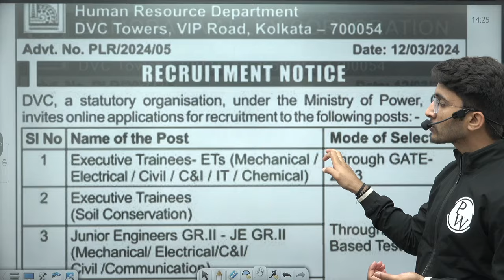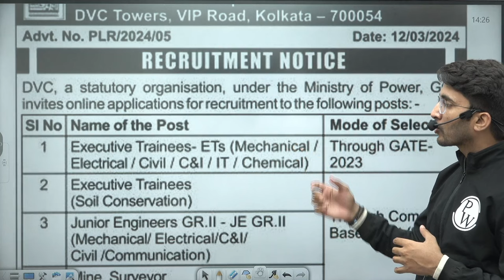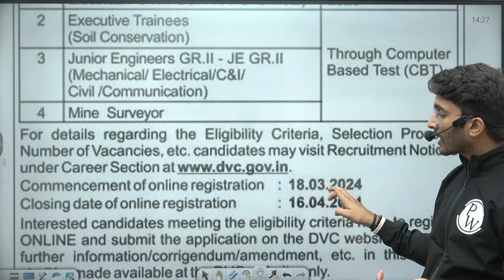DVC Recruitment 2024 | Executive Trainee | Eligibility | Salary + Allowance | Complete Details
DVC (Damodar Valley Corporation) conducts recruitment for Executive Trainees in various disciplines. The DVC Recruitment 2024 offers a great opportunity for engineering graduates to join this prestigious organization. Candidates must meet the eligibility criteria, which typically include educational qualifications, age limit, and other requirements specified by DVC. Selected candidates are offered a competitive salary along with various allowances as per the company's policy. Stay updated with the official DVC website for the latest updates on recruitment notifications, eligibility criteria, and application details.

▶Parakram GATE 2025 Batch B - Data Science and AI